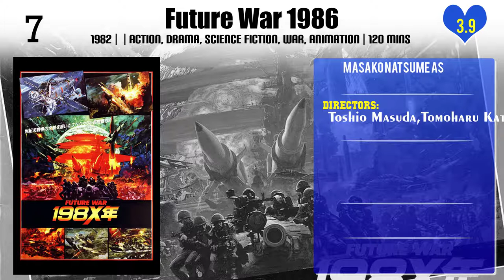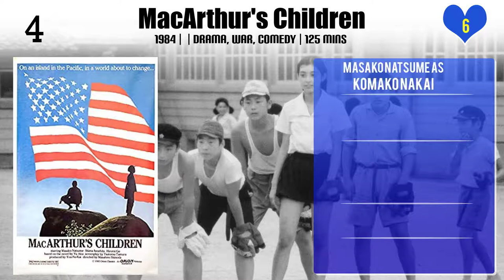Masako Natsume Top 10 Movies of Masako Natsume| Best 10 Movies of Masako Natsume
Top 10 Movies of Masako Natsume

Find the list of movies by Masako Natsume you can find more information, movie trailers, posters, reviews, youtube links in below link.

Please Comment down your favorite movie of Masako Natsume